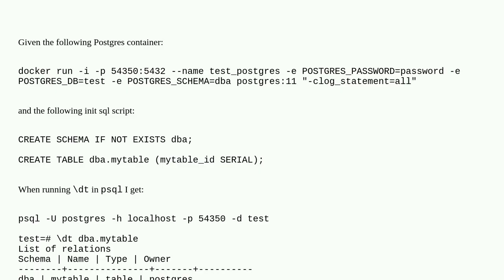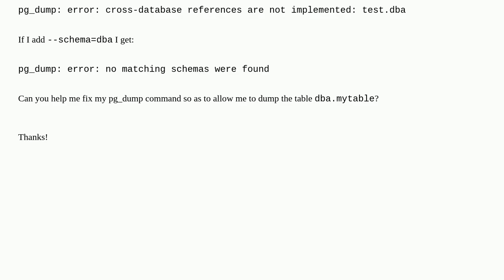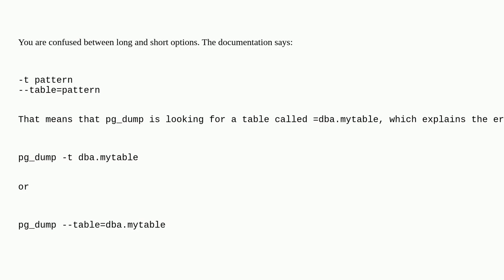pg_dump: error: no matching tables were found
A special thanks goes out to the community

  postgresql pg-dump